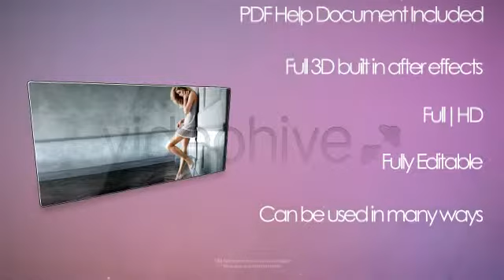After Effects Project Files - Pinkz Media Showcase _ VideoHive